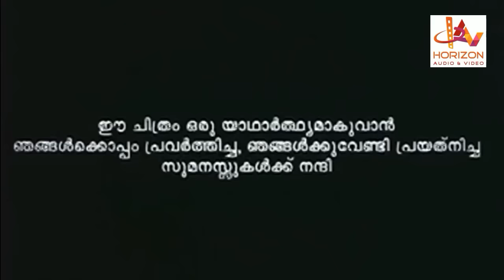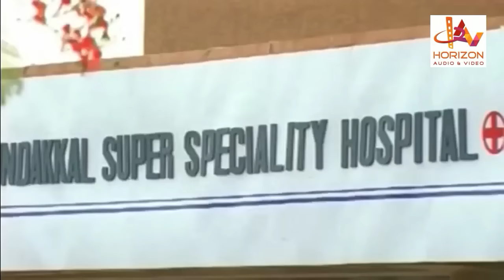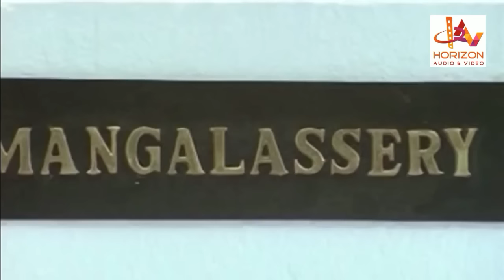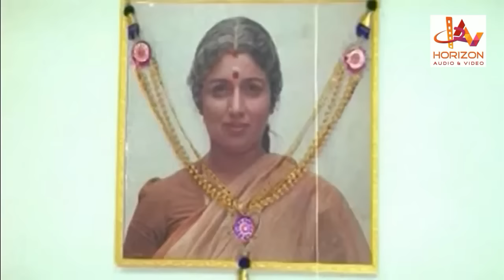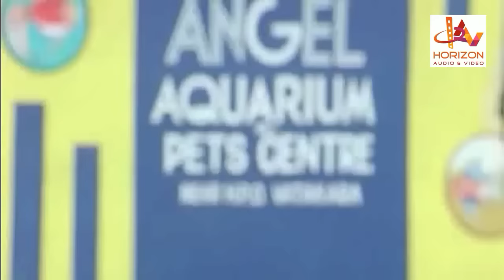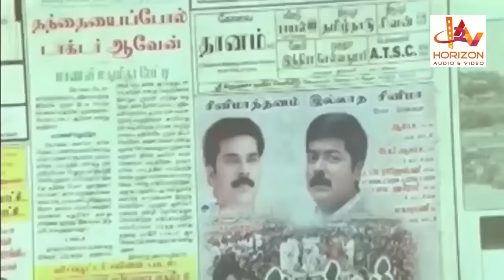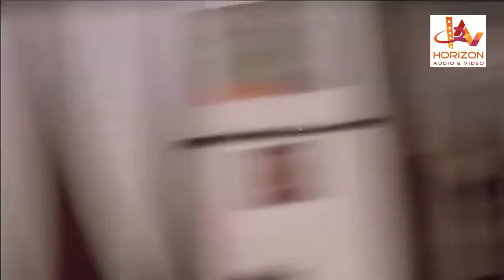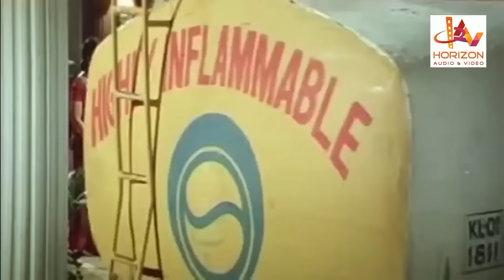Raavanaprabhu | The Complete Actor | Mohanlal | Super Hit Malayalam Action Movie HD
Raavanaprabhu  is a 2001 Indian Malayalam action drama film written and directed by Ranjith. It is a sequel to the 1993 film Devaasuram, scripted by Ranjith. The film is the directorial debut of Ranjith, who had previously worked as a screenwriter. Mohanlal plays the dual role of Mangalassery Neelakandan and Mangalassery Karthikeyan. Napoleon reprises the role of Mundackal Shekharan, the archenemy of Neelakandan.